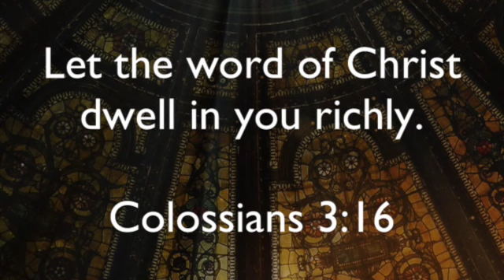Dwelling in the Word November 19, 2020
Dwelling in the Word meditation on Jeremiah 7:1-11.

Is God's house a house of prayer or a den of robbers?